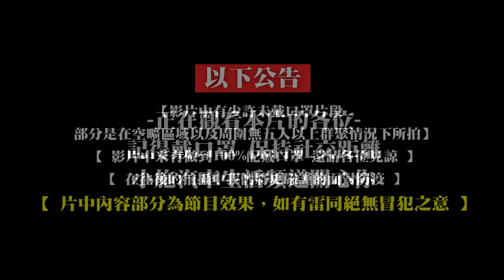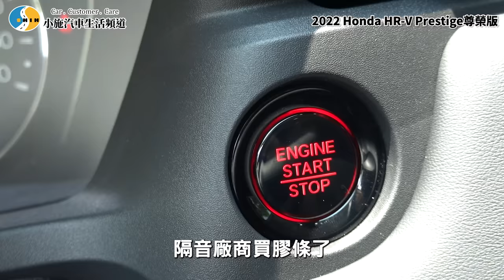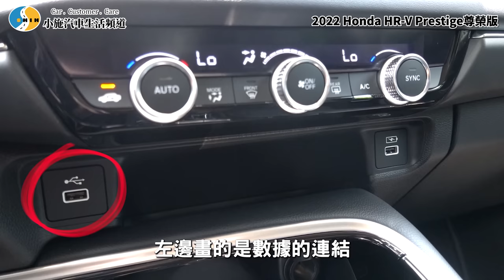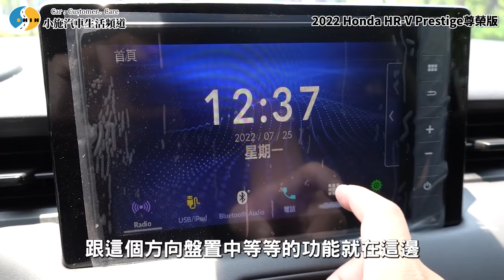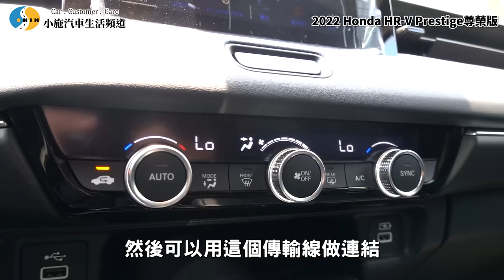【老施推車】本田魂你敢嘴?還是有牛叫聲!?/2022 Honda HR-V 1.5 Prestige尊榮版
本次節目由
1,000點 1000包，紅包領取期限到8/30